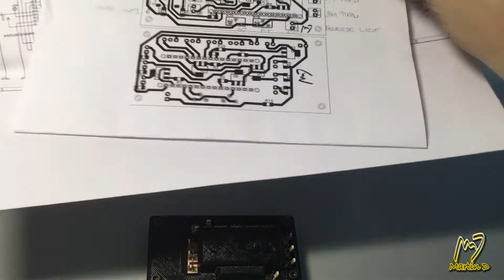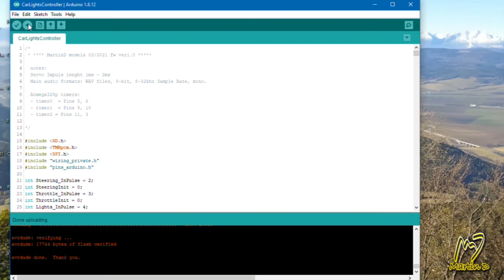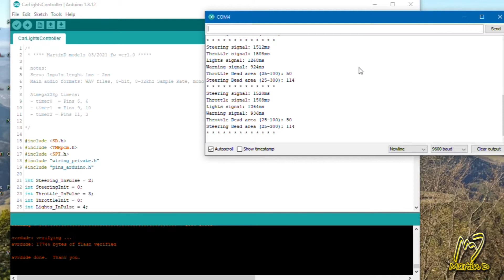RC lights and sounds controller based on arduino nano (include arduino SW sketch)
In this video I would like to show you how I built lighting and sound system for my RC cars. This lights and sounds module is based on arduino nano. It can control turn signals, headlights, tail lights with brake function, separately brake light and one additional light, for example fog lights... This module provide also horn sound and simulation of engine sound.

For VIP patreons are available source files for wiring diagram and 3d model of box (Eagle file and Fusion360 file)

notes:
-  Arduino nano based project
-  box for module is 3d printed on Prusa Mk3 Clone 3d printer